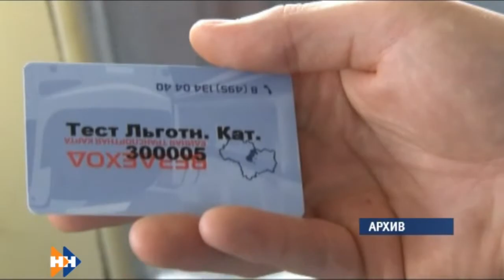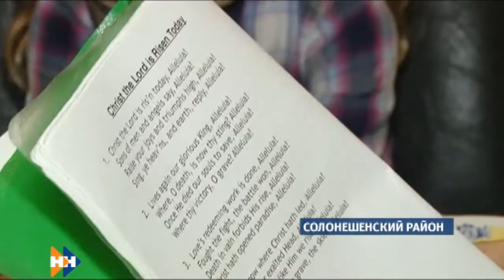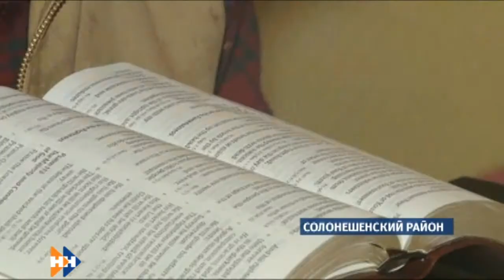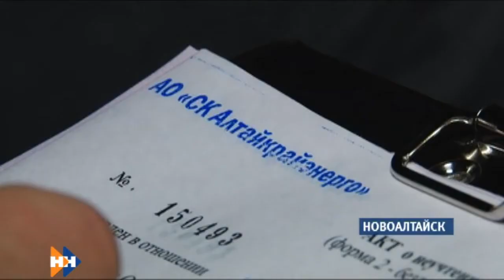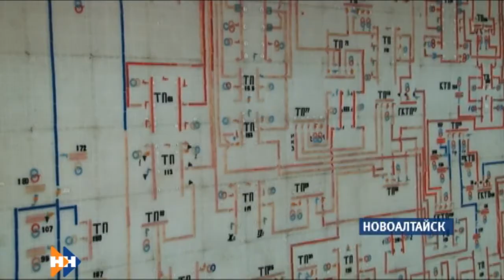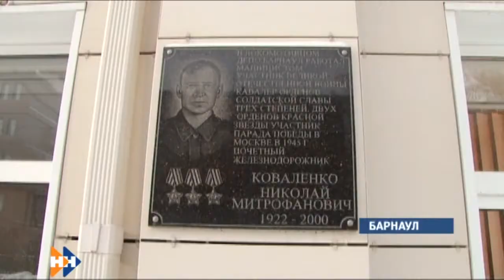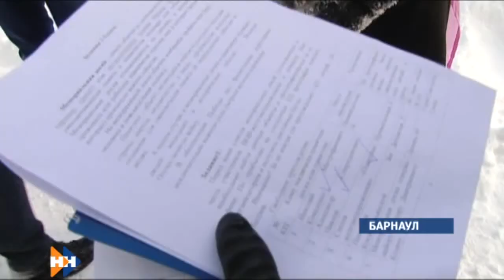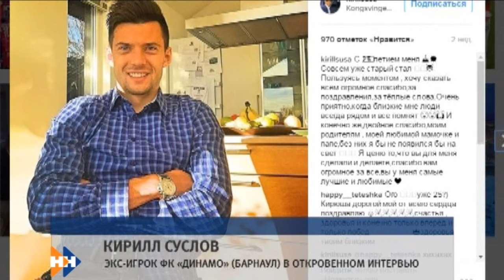Информационная программа «Наши новости» 14.11.16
Смотрите сегодня в выпуске:
Ударными темпами. Кому снег — «на голову», и когда прекратятся осадки?
Приключения американца в Сибири. Как живется Джастасу Уолкеру на Алтае, и почему смеется «Весёлый молочник»?
Пропитано временем. Каково это — почувствовать себя солдатом Великой Отечественной? Барнаульцы приняли участие в масштабном квесте.